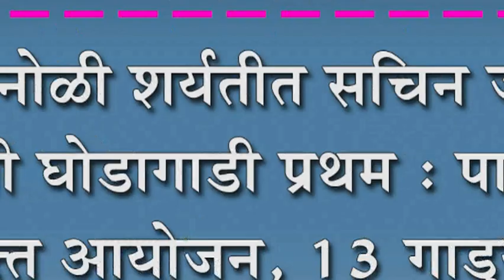कोगनोळी शर्यतीत सचिन जाधव यांची घोडागाडी प्रथम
कोगनोळी शर्यतीत सचिन जाधव यांची घोडागाडी प्रथम : पाळका निमित्त आयोजन, १३ गाड्यांचा समावेश